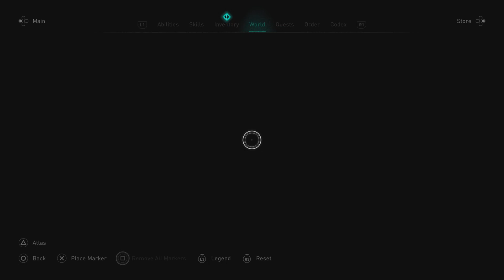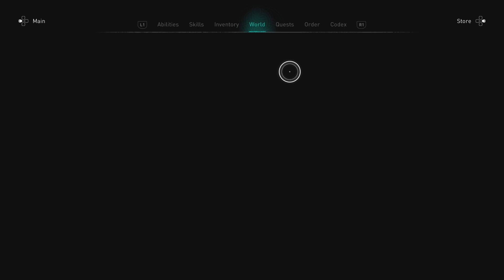Assassin's Creed Valhalla gameplay session #27, continued again.